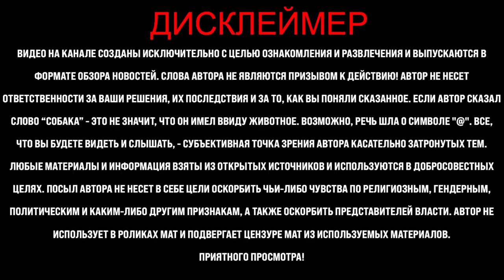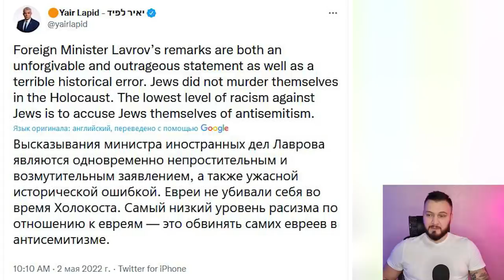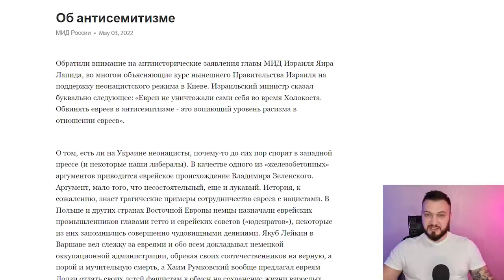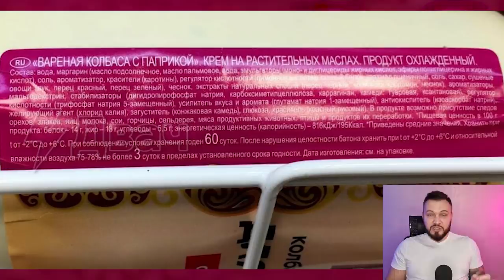Ведущие России 1 бегут из страны. Ну что, Димон, как Эмираты? / Международный скандал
Дмитрий Киселев сбежал из страны. Патриот липовый. Как тебе, Димон, Эмираты? А чего не Анапа? Международный скандал. Разрыв дипломатических отношений. Жесткий ответ Соловьеву. Последние новости сегодня. Антон Хардин